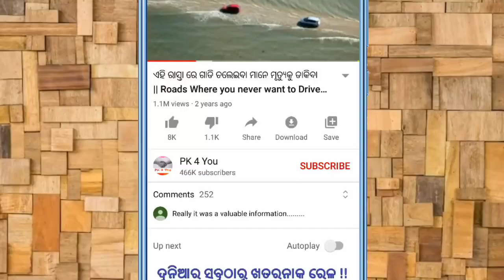ସୁନ୍ଦରୀ ଝିଅ ଦେଖି ବୁଢା ଭୁଲିଗଲା ସେ ସାଇକେଲ୍ ରେ ବସିଛି ଏବଂ ତା ପରେ ଯାହା ଘଟିଲା ..😂🤣 || Best funny incidents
Best funny incidents part - 13

Gadgets I Personally Use and recommend to my Viewers

1. Best Smartphone

2. Smartphone (2)

3. Tripod Stand

4. Mic for good Voice Quality

5. Mic (2)

6. Green Screen

7. Best Laptop for Heavy Work

8. 128 GB Memory Card